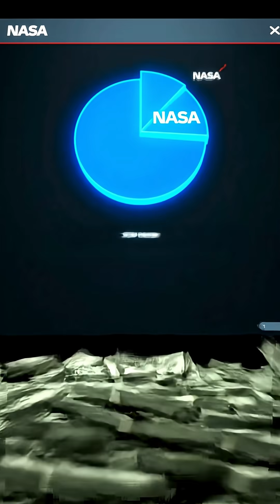Why we haven't back to the Moon?